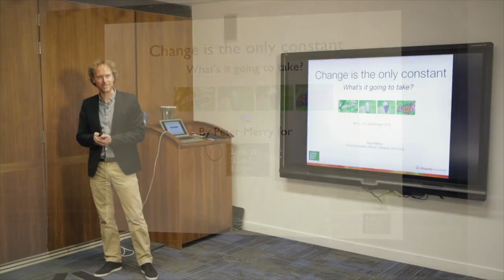The Life Adventure Showreel